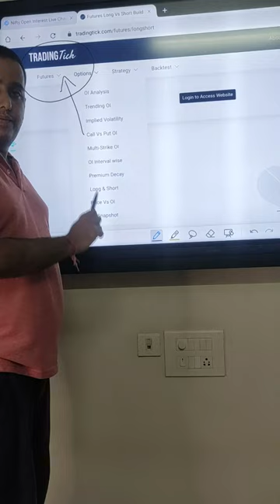FREE Website For LIVE MARKET Open Interest DATA